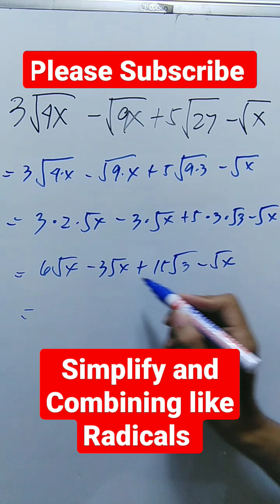Simplify and Combining like Radicals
mathematics tricks,
mathematics song,
mathematics bbno$,
mathematics grade 6,
mathematics analysis,
mathematics algebra,
mathematics and computing,
mathematics addition,
mathematics app,
mathematics applied 1,
mathematics angles,
applied mathematics,
mathematics basic knowledge,
mathematics basics,
mathematics book,
mathematics b-mo,
business mathematics,
bbno$ mathematics,
mathematics class,
cuet mathematics,
mathematics dance,
mathematics documentary,
mathematics division,
mathematics day,
mathematics degree,
mathematics day status,
mathematics divide,
mathematics drawing,
discrete mathematics,
mathematics explained,
mathematics engineering,
mathematics earth geometry,
mathematics experiments,
mathematics economics,
mathematics exercise muslim educational channel,
mathematics education,
engineering mathematics,
mathematics formula,
financial mathematics,
mathematics history,
mathematics hacks,